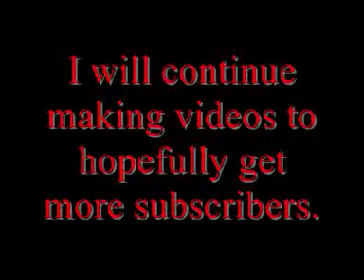Thank You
atkinsonkieron
TheRemedy96
xBirchyy
xChrisyy